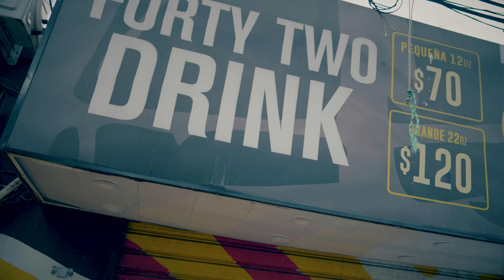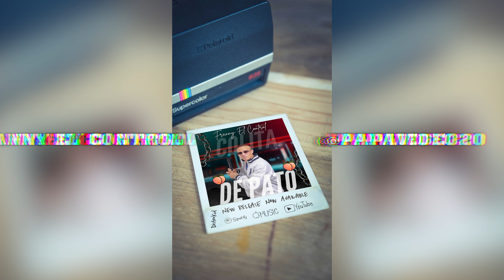PEGAO LINDO -FRANNY EL CONTROL- PEGAO LINDO -VIDEO OFICIAL 4K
🇩🇴😍📳Gran es treno 🎉🎉salio 👇🏽pegao lindo video oficial !!😍 cometa ponlo de estado disponible  entodas partes comenta fuegitos!!🏃🏾‍♂️🌶🌶🇩🇴🌍

Sigeme en espotify para mas musica#frannyelcontrol ColitaDePato pegaolindo compartelo🎶🎶📢🎙🏃🏾‍♂️comedy

salio mi album titulado De lo que setan perdiendo 💽🔍😉 sigeme en espotify como#frannyelcontrol pegaolindo deloquesetanperdiendolasmujeres😍 elcoronavirus elfindelamalamusica chiling uncorocoriano conesaguayabano tulocutorfavorito seguridad colitadepato nomediganamarillo #Lleganlospapi

Somos 34mil famila🤩🤩🤗 Sigeme en espotify para mas musica#frannyelcontrol ColitaDePato pegaolindo compartelo🎶🎶📢🎙🏃🏾‍♂️🤔🦆😍😂🤔😉

Sigeme en espotify para mas musica#frannyelcontrol

Sigeme en espotify